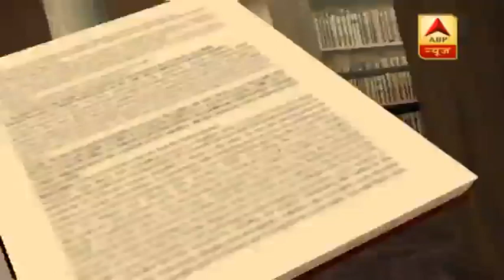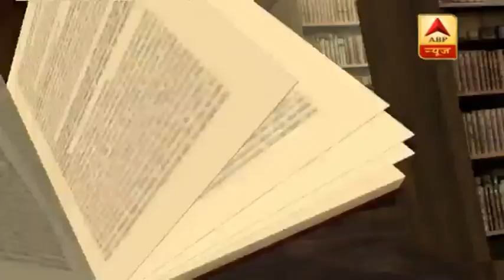संविधान की शपथ: क्या पाकिस्तान के मुंह में अमन, बगल में आतंक है? बड़ी बहस | ABP News Hindi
संविधान की शपथ: क्या पाकिस्तान के मुंह में अमन, बगल में आतंक है? बड़ी बहस